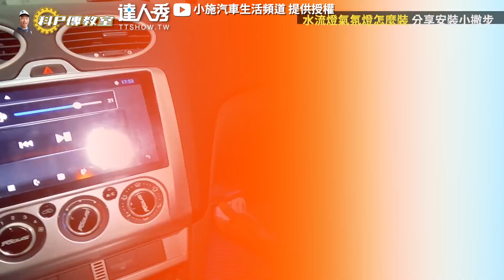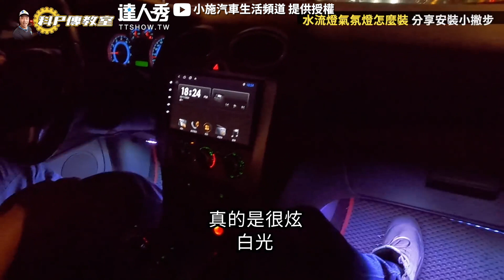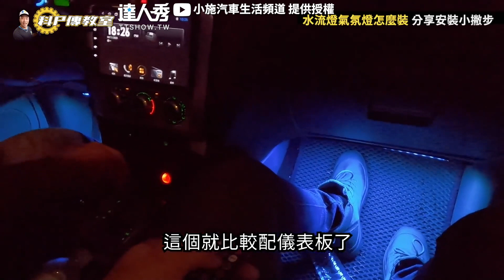【汽車改裝LED方向燈瞎趴上路 閃閃七彩霓虹燈男人ㄟ浪漫～】｜@sscarlife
開出去保證吸睛😂😂 (靜香編)